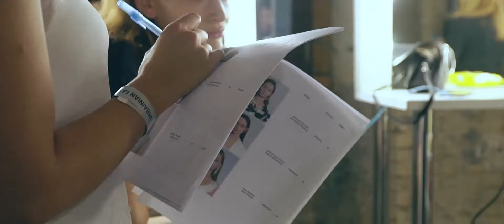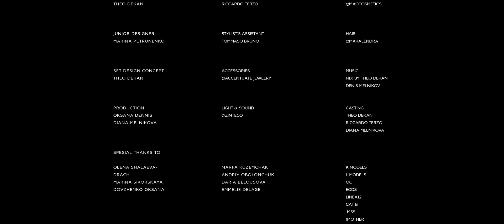THEO Spring-Summer 20. Making Of. HD.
DESIGNER THEO DEKAN
STYLING RICCARDO TERZO
VIDEO HD-FASHION
MAKE-UP @MACCOSMETICS
JUNIOR DESIGNER MARINA PETRUNENKO
STYLIST’S ASSISTANT TOMMASO BRUNO
HAIR @MAKALENDRA
SET DESIGN CONCEPT THEO DEKAN
ACCESSORIES @ACCENTUATE JEWELRY
MUSIC MIX BY THEO DEKAN DENIS MELNIKOV
PRODUCTION OKSANA DENNIS DIANA MELNIKOVA
LIGHT & SOUND @ZINTECO
CASTING
THEO DEKAN RICCARDO TERZO DIANA MELNIKOVA
SPESIAL THANKS TO OLENA SHALAEVA- DRACH, MARINA SIKORSKAYA OKSANA DOVZHENKO, MARFA KUZEMCHAK, ANDRIY OBOLONCHUK, DARIA BELOUSOVA, EMMELIE DELAGE, K MODELS, L MODELS, OC, ECOS, LINEA12, CAT B, MSS, 1MOTHER, SYSTEM